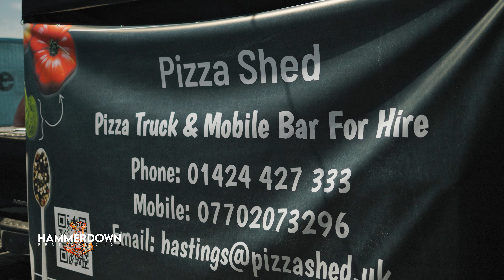Hammerdown 2024 Highlights: Day One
Relive the best moments from our biggest ever festival. Day one of Hammerdown Festival, shot by JMD Creative.